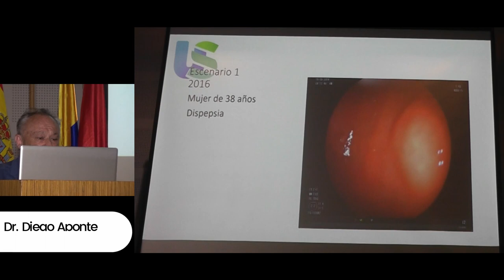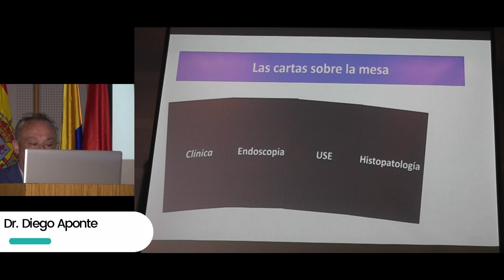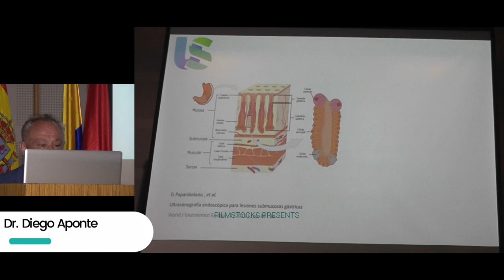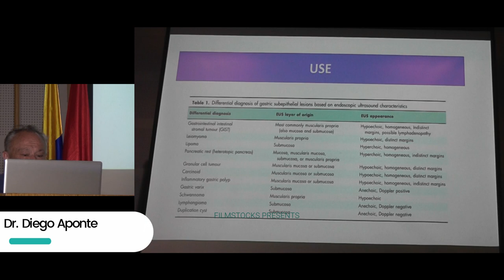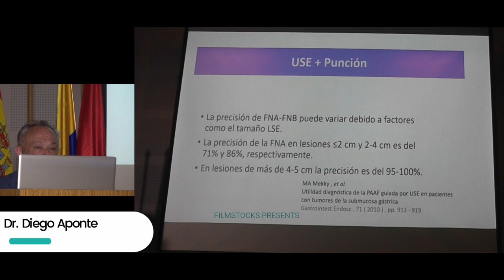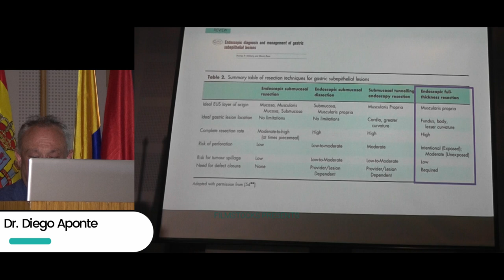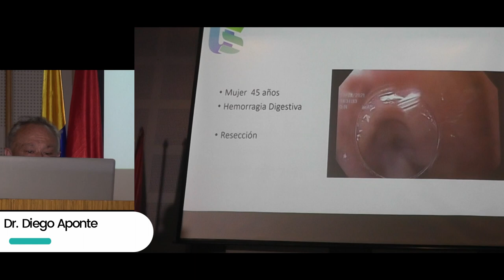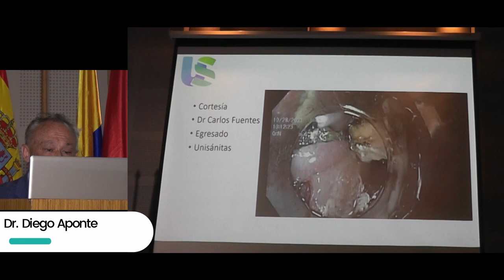Lesiones subepiteliales gástricas Cómo la seguimos Diego Aponte